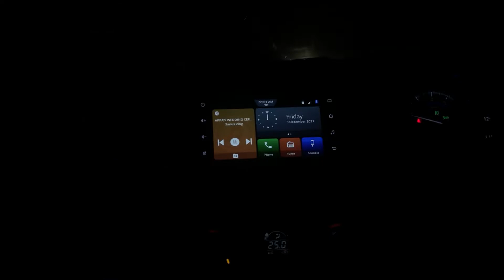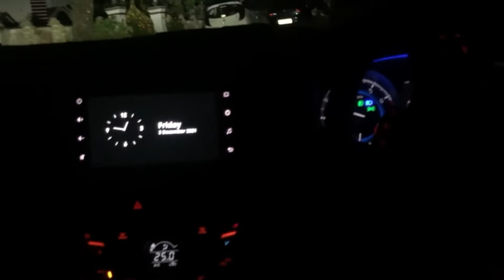OOTY TRIP💥 | PART 1 | SURAJ VENJARAMOOD VILLA | SANUS VLOG | MALAYALAM | 2021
Part 2 will release soon